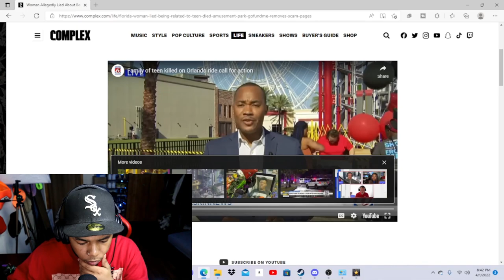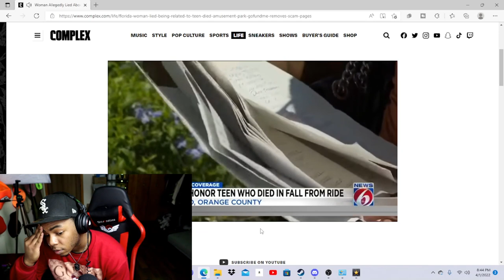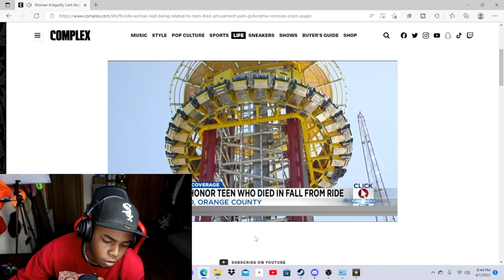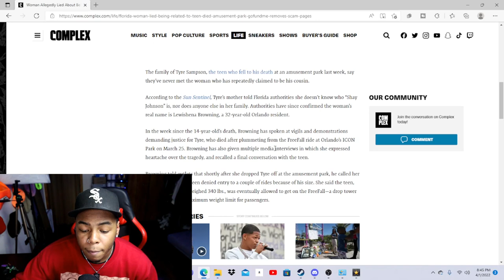"SHE LIED ON A 14 Y/O DEATH FOR MONEY"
Today I reacted to a Florida lady who claimed she knew a man named Tyre Simpson aka big tick the kid who fell off the Orlando ride. However, come to find out she never knew him, and she started a go fund me from his death to provide for herself.